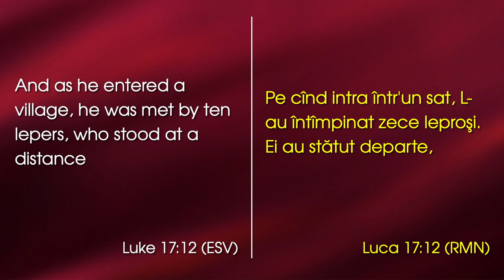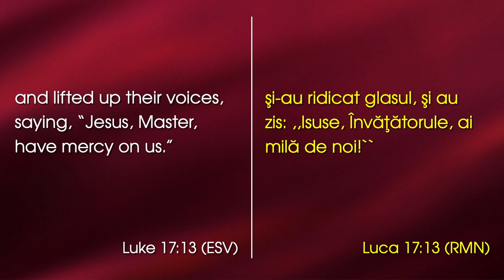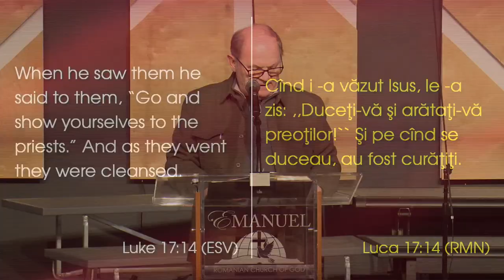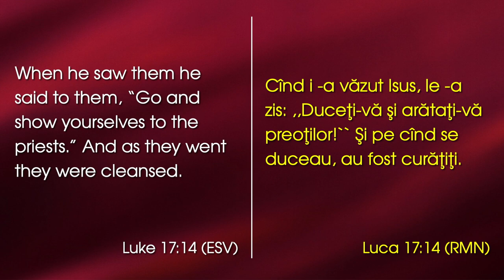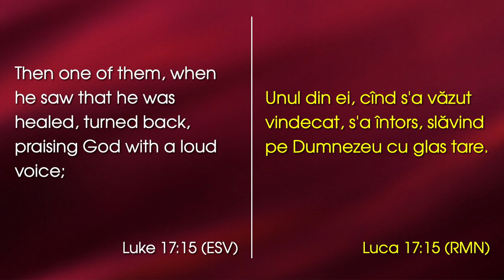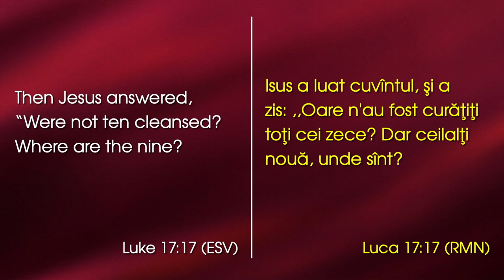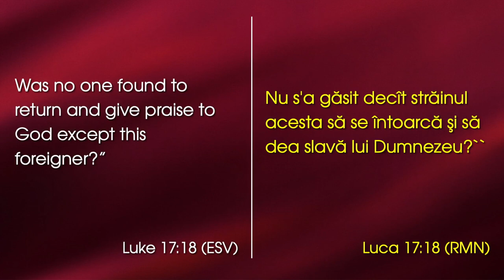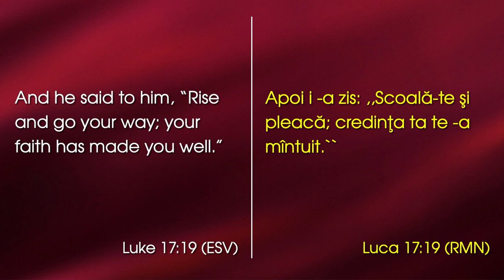Lazăr Gog - Unul care mulțumește